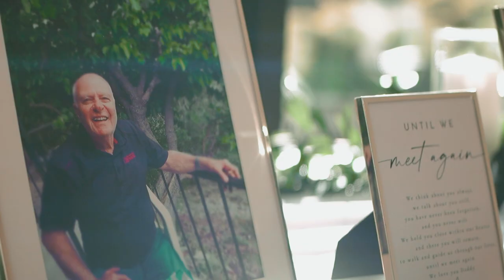Remember the ones who are not with us today. A Wedding Sneak Peek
Highlights from a wedding photography client, shot handheld on the Sony Alpha Series A7C with Sirui 50mm F1.8 1.33x anamorphic lens.